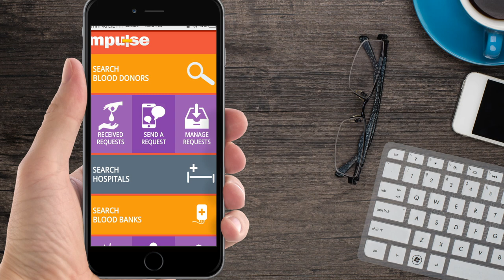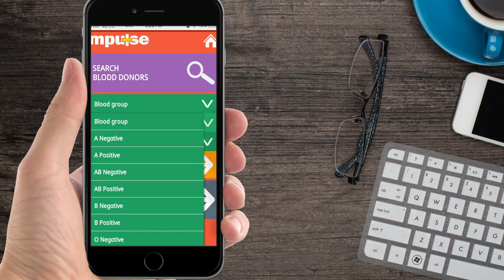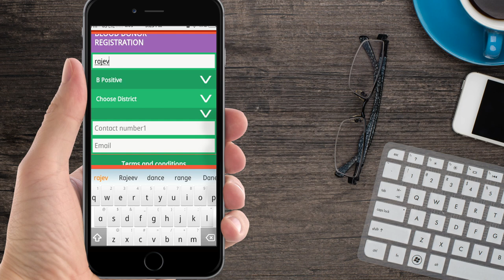Blood donation app -malayalam tech video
MPulse (M Pulse) is a complete health application developed for Keralites with the following features.
Blood Donors Data bank of Kerala (Search based on Blood Group, District and Panchayat).
Send blood requests to MPulse users. All users will get notification about your blood request. Respond directly to the sender.
Share received blood requests to social medias.
Edit / change your personal data as a blood donor.
Details of Hospitals in Kerala and Manglore..
Hospitals' Rout Map.
Find Hospitals around your current location..
Search district wise blood banks in Kerala..
Ambulance numbers in each districts..
Tips for blood donors..
Health Articles..
Other help line numbers..
Also, you can register your name as a blood donor..
Our aim is to make this app a wide network of Blood Donors in Kerala and a perfect health application.